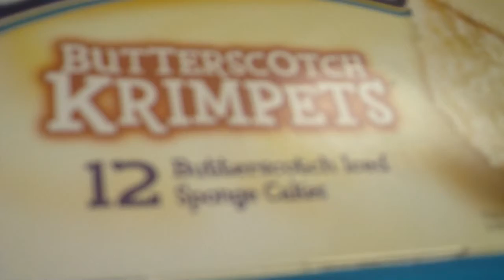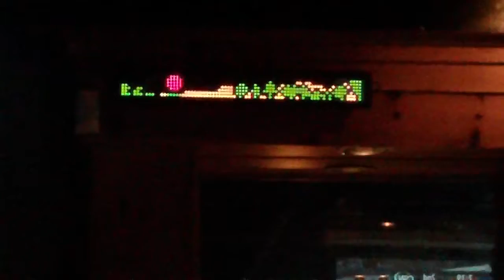Cupcake Caper (3.12.10 - Day 137)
Day #137: I will be vlogging everyday for an entire year a 365 vlog if you will...